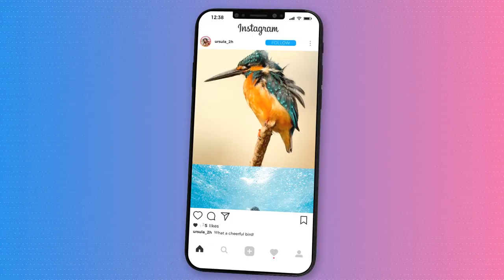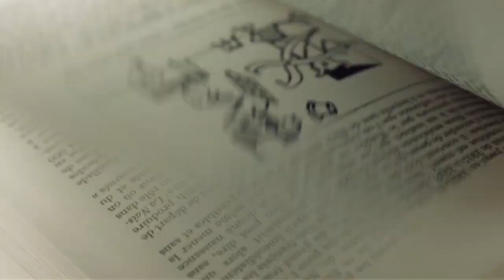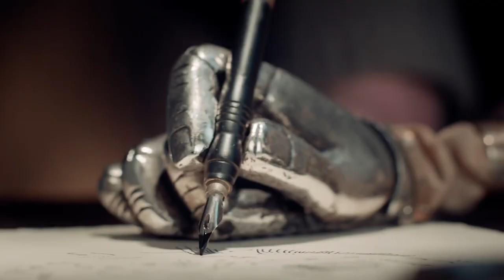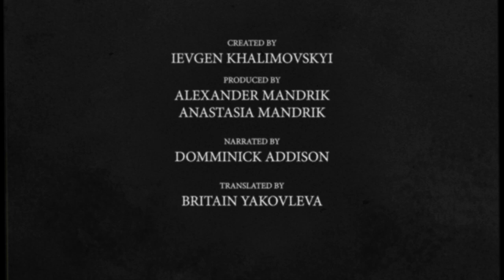Everything You Didn't Know About HUGO by Martin Scorsese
Explore the fascinating journey of Martin Scorsese through documentary filmmaking, his successful TV series "Boardwalk Empire," the George Harrison biography, and the visually stunning film "Hugo." A celebration of cinema and the art of storytelling.